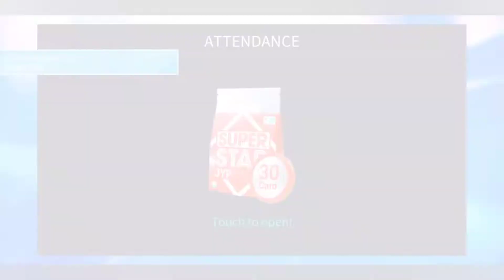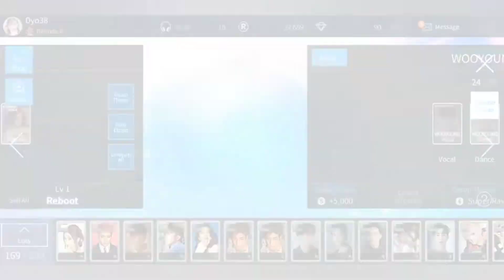Cara Power Up R Cards di Superstar JYPNATION | Superstar JYPNATION Part 2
Note :
- Kalian bisa power up Kartu R ke bintang 99